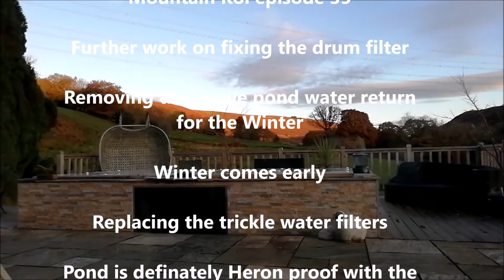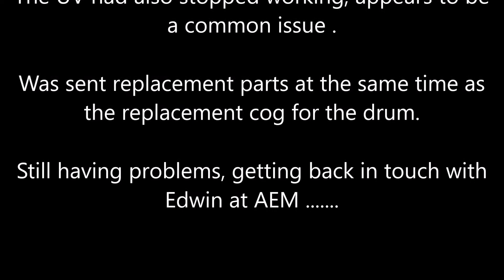Mountain Koi - EP 35 - More AEM Easy Drum problems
More work on the Drum Filter, UV problems
Early Winter weather
Heron is back
Replacing the trickle filters